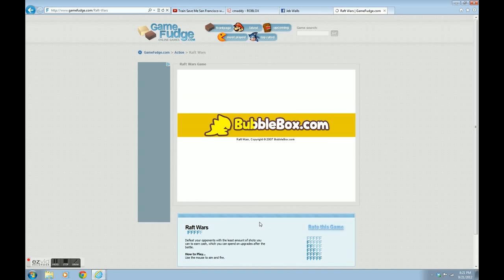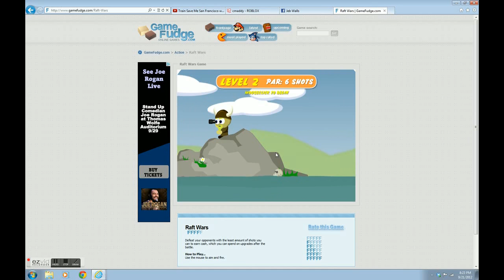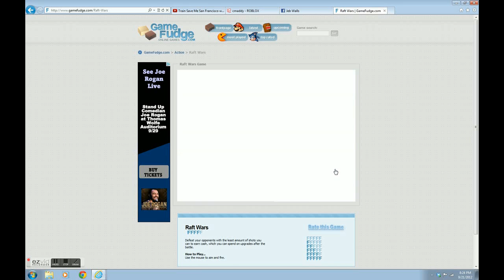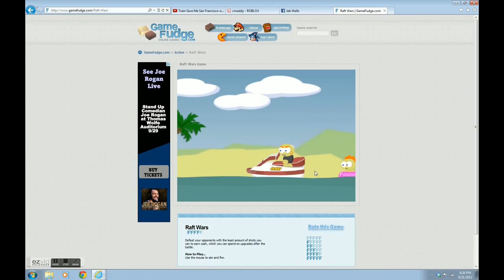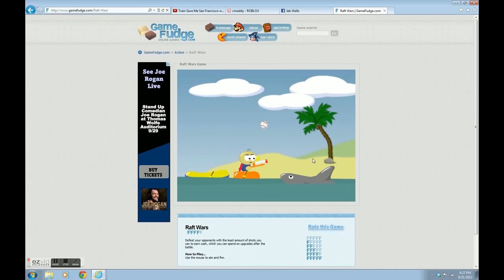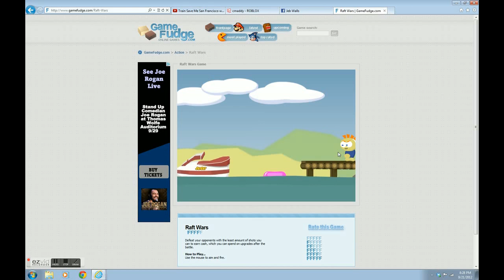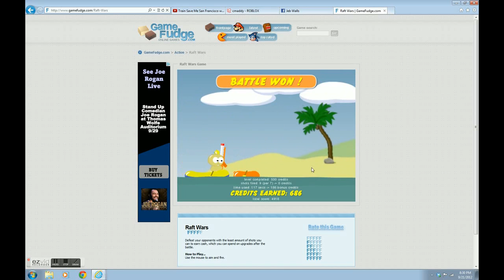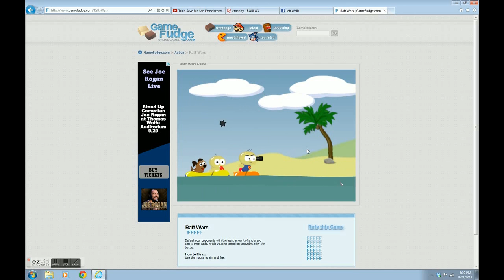Raft War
Why Wait?